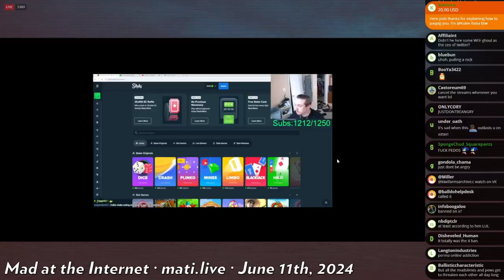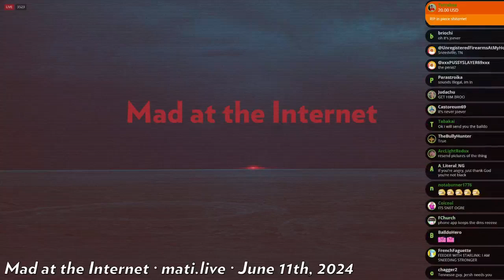banned from twitter - Mad at the Internet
The big cheese done got bannerinoed.